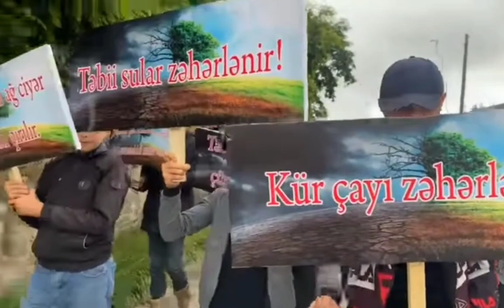İlham Əliyevin ifadəsi polisə dəstək verməkdən daha çox polisdən dəstək istəmək idi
İlham Əliyevin Söyüdlüdə polis zorakılığına məruz qalmış yaşlı anaları deyil, onları döyən polisləri müdafiə etməsi təəccüblü, gözlənilməz oldumu? Qətiyyən yox. Kim bilmirdi ki, ölkəmizdə polis zorakılığını şəxsən İlham Əliyev himayə edir? Ola bilsin Söyüdlüdəki analar və digər az məlumatlı soydaşlarımız hələ də inanmırdı ki, dövlət başçısı yaşlı qadınların döyülməsinə, onları döyən polislərə haqq qazandırar. İndi artıq onlar da gördü, başa düşdü ki, İlham Əliyev zorakılığa məruz qalmış yaşlı anaların yox, onlara əl qaldıran polisin arxasındadır. Ölkədəki polis zorakılığı isə təsadüf və ya səhv deyil, şəxsən İlham Əliyev tərəfindən həyata keçirilən dövlət siyasətidir.